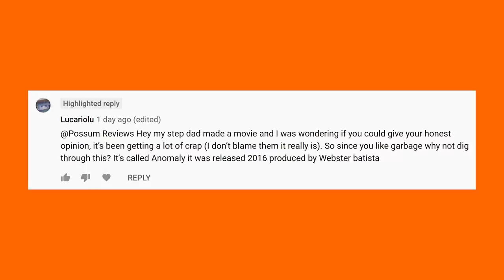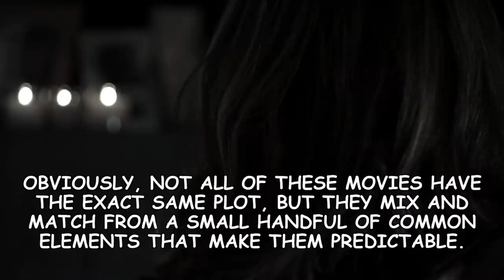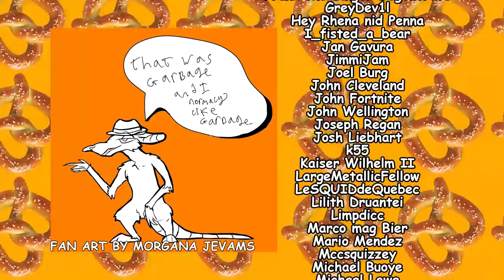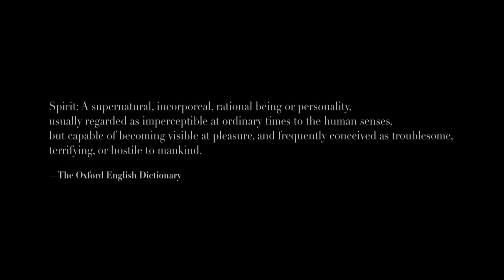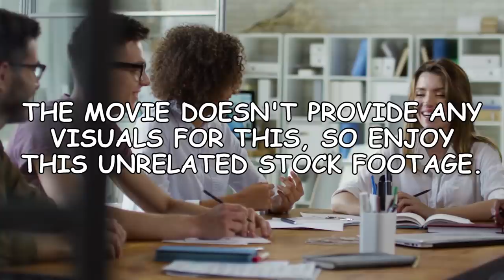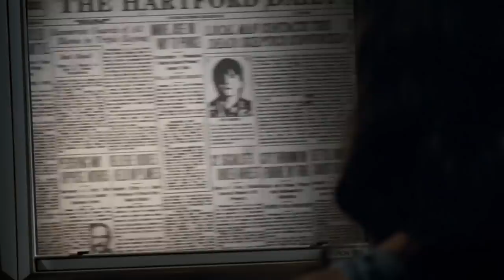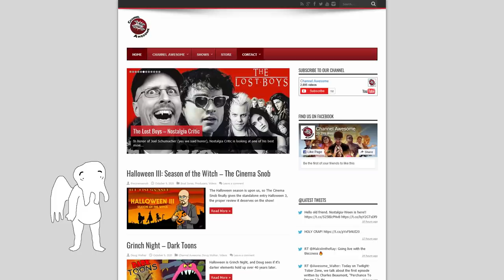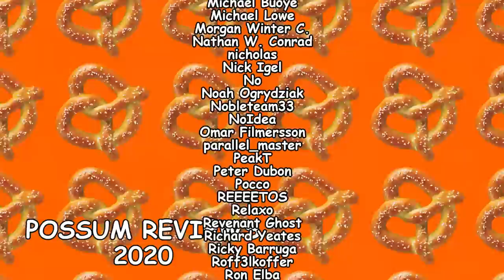Anomaly: The Conjuring Bootleg Movie You Didn't Ask For But Which I Decided to Review for Halloween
The Possum reviews a haunted house movie for Halloween.